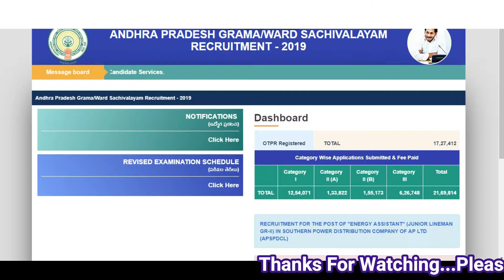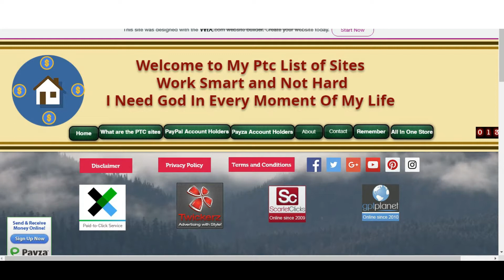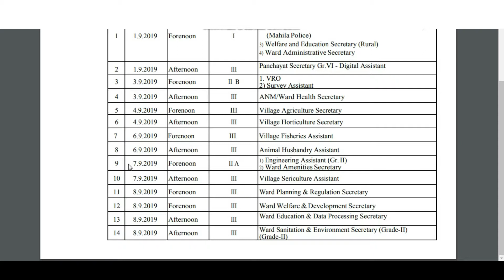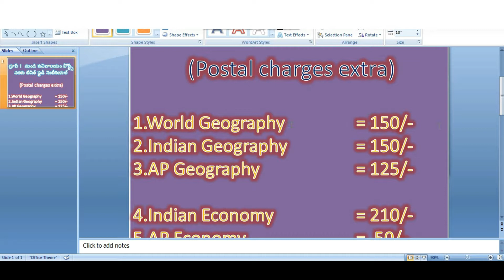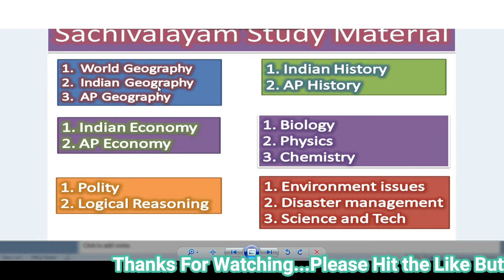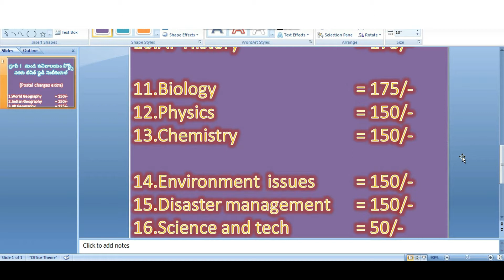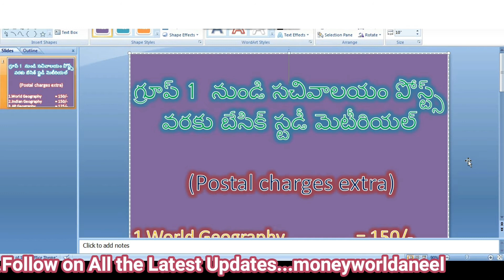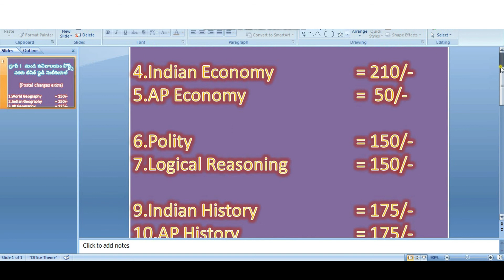AP SACHIVALAYAM SECRETARY BASIC STUDY MATERIAL / HOW TO BUY GROUP- I to SACHIVALAYAM SECRETARY.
Hi Friends ...